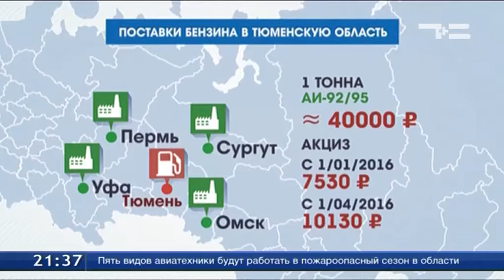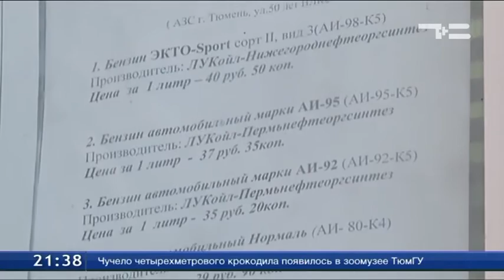ТСН Итоги - 21.03.2016